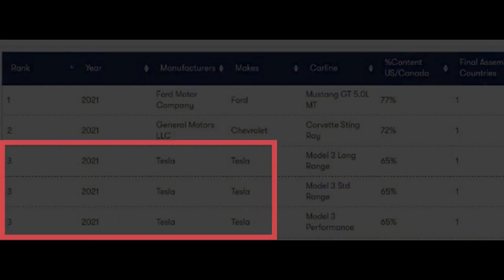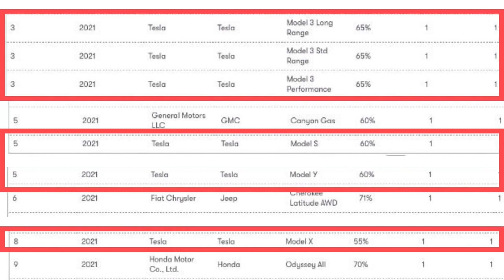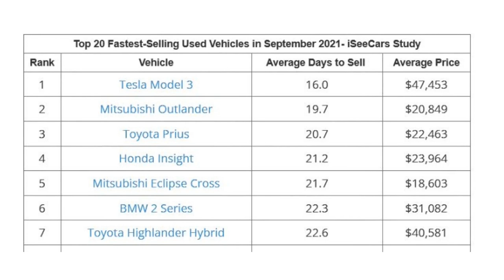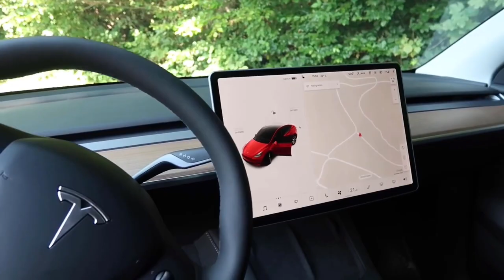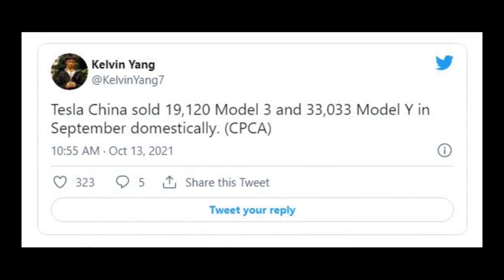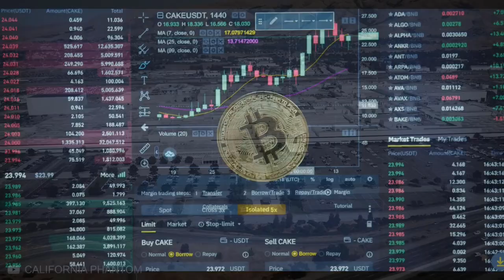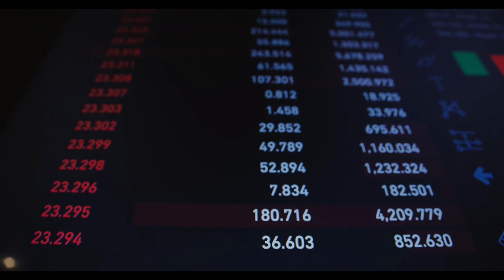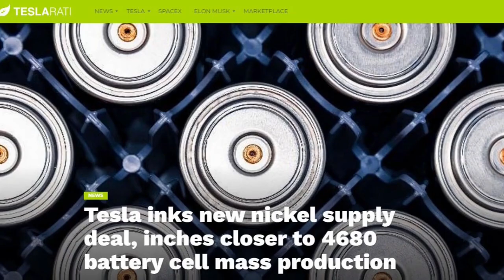Tesla's 4680 Mass Production Soon & New Expansion In Palo Alto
► Tesla has at least four models in the top 10 for most U.S.-made cars sold today. Kogod Business School’s 2021 American Manufacturing Car Index ranks Tesla Model 3 third, Tesla Model S and Tesla Model Y tied for fifth, and Tesla Model X at eighth.
For example, 65% of the parts used to make the Tesla Model 3 Long Range, Standard Range, and Performance are sourced from the United States and Canada.
On the other hand, according to Tesla News, data from (CPCA), Tesla China has a new King EV. The Chinese entity revealed that Model Y has officially become China’s best-selling Tesla car, surpassing Model 3. Model Y is an all-electric crossover that entered the Tesla car lineup in March 2020 after initial production. In Tesla’s hometown of California, 2021 Model Y surpassed Tesla’s sales figures in just seven months overtaking the Model 3. Although Model Y continues to establish its long-awaited title as Tesla’s most popular car, the all-electric crossover is now surpassing Model 3 in the Chinese EV car market. Since it was first delivered in China nearly two years ago, Model 3 has performed exceptionally well in China. It dominates the sales data for the whole year of 2020, and 2021 is also very friendly to Model 3. In September alone, 33,033 units of the 2022 Model Y were sold, and in the last month of the third quarter, new owners registered 19,120 Model 3 units.
► Tesla now takes over most of HP’s campus in Palo Alto. Earlier, the real estate news provider Registry reported that Tesla had leased 325,000 square feet of 1501 Page Mill Road from HP, citing sources that understand the rental market.
 Financially, Tesla must be very satisfied with the move to enter the cryptocurrency holdings because its share in Bitcoin has increased by $1 billion. Last year, Tesla has been deeply researching the world of cryptocurrencies. Earlier this year, Tesla invested $1.5 billion in Bitcoin.
The automaker’s goal with its crypto stake is to have an alternative to holding money as its cash reserve grows.
► Moving to the last update, Tesla had agreed to purchase tonnes of nickel closing a multi-year nickel supply agreement. Tesla’s goal of mass production of 4680 batteries recently took an important step forward on Wednesday, when New Caledonian mining company Prony Resources announced that the electric car manufacturer had agreed to purchase in a multi-year agreement 42,000 tons of nickel. Nickel is a key material required for Tesla’s high-power batteries, such as the 4680 battery currently in trial production at the company’s Kato Road plant in Fremont, California. Earlier this year, Tesla also signed an agreement to acquire nickel from BHP Billiton’s operations in Australia.

Section 107 of the U.S. Copyright Act states...This video and our youtube channel in general may contain certain copyrighted works that were not specifically authorized to be used by the copyright holder(s), but which we believe in good faith are protected by federal law and the fair use doctrine for one or more of the reasons noted above.